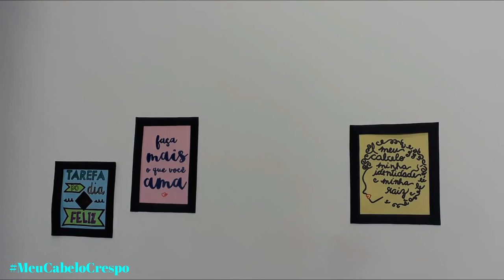Finalização com SEDA BOOM Crespo Ostentação -Transição Capilar ♥ Hellen Chagas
Finalização com SEDA BOOM Crespo Ostentação HellenChagas Transição Capilar
Oi Gente Linda vocês querem ver como meu cabelo ficou? Vem comigo!

❤ Gostou? CURTA

♥ Quer ouvir uma palavra de Deus pra sua vida?